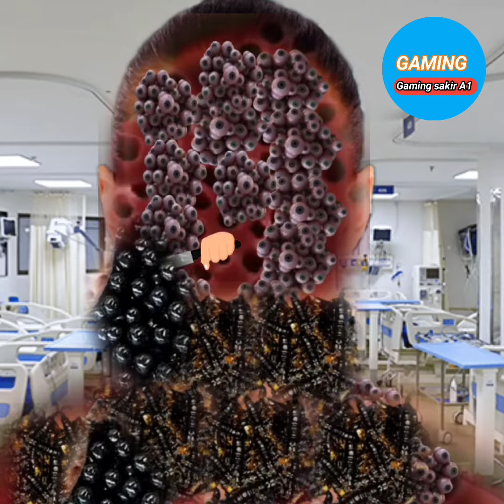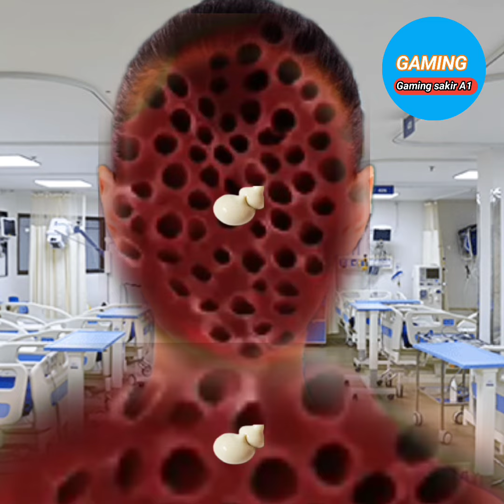Asmr chest acne treatment | chest acne removal animation satisfying and cleaning